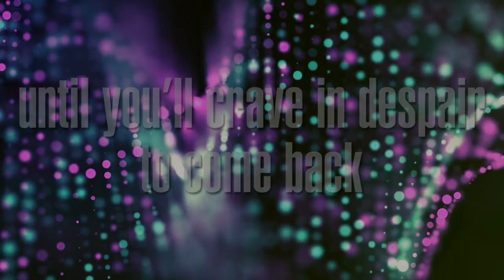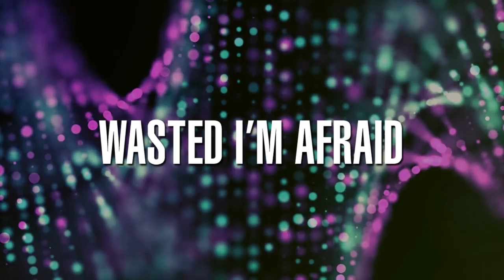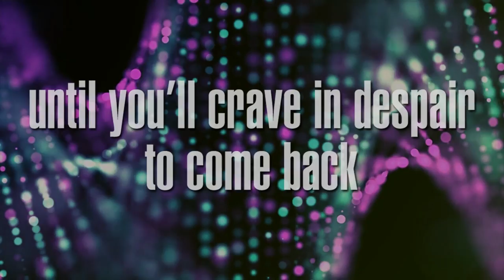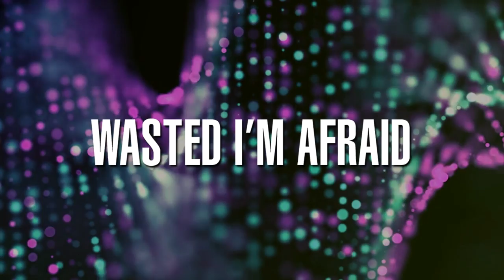LOCK THE BASEMENT - Wasted [2016]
WASTED, the 7th track of LOADING YOUR PERSONAL TWAT, the debut album of my industrial solo project called LOCK THE BASEMENT released in 2016.

a concept album about the life of a young man in a hypothetical future society where legal virtual holographic prostitution has compromised lifes far beyond sexual behaviors. the city slowly becomes claustrophobic, the routine is unbearable. everything leads to unhappiness, alienation and finally extinction

full album available on all digital stores

artwork by Gustavo Sazes
mastering by Fabrizio Peccerillo
anything else by Andrea Boma Boccarusso